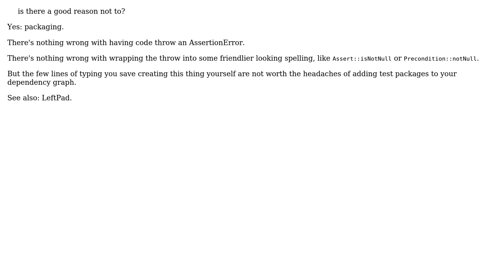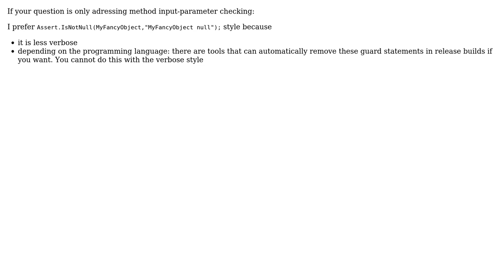Is there a good reason not to use a unit test framework's Assert methods to throw exceptions in...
Software Engineering: Is there a good reason not to use a unit test framework's Assert methods to throw exceptions in actual app code?

With thanks & praise to God, and with thanks to the many people who have made this project possible! | Content (except music & images) licensed under CC BY-SA | Music | Images & others | With thanks to user VoiceOfUnreason user k3b user ekolis and the Stack Exchange Network Trademarks are property of their respective owners. You are responsible for your own actions.